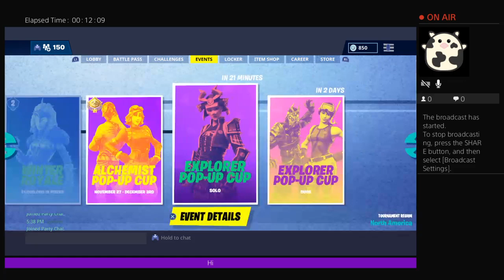Grinding ice king